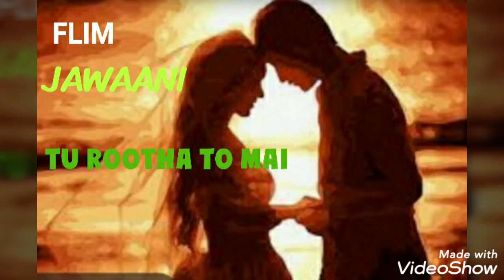TU ROOTHA TO MAI| album |Jawaani | by | faisal naseem | dedicate to jitendra kumar jeet | koshish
Album..jawaani
Tu rootha to mai
Artist. Asha bhosle  amit kumar

Cover by faisal naseem reena kapoor